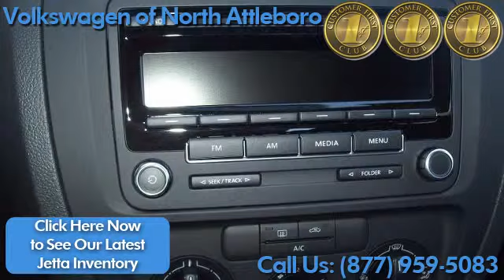Tempest Blue Metallic|VW Jetta S | Near Worcester MA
Check out this stylish and sporty Volkswagen Jetta S from Volkswagen of North Attleboro. Plenty of modern features and great fuel economy make this vehicle a great alternative to other boring vehicles in it's class.

Volkswagen of North Attleboro is a 3 time winner of the prestigious Customer First Club award and we'd love the opportunity to show you why! to check out our most up to date inventory. This Jetta's stock number is 140263, but just in case, we always have PLENTY of Jettas in stock to fit your needs and budget. Call or click today!!